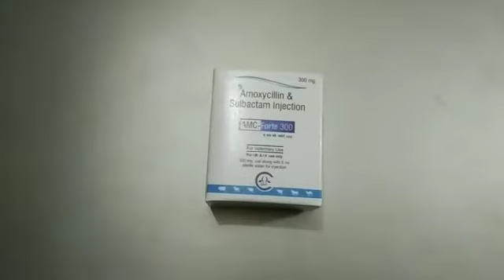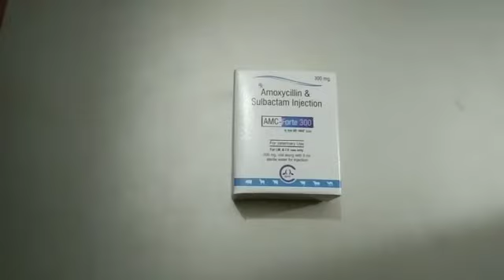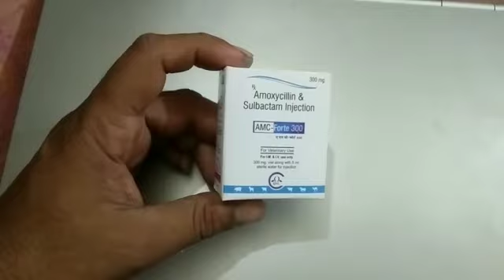Amoxycilln sulbactam injection da use (AMC-FORTE 300)amc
Sat Shri akhl veer ji
My 🆕 account instagram